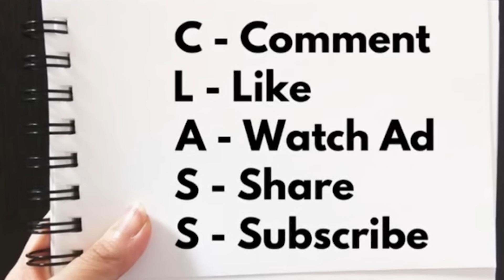商業詐騙無話邊個被迫害，曾視壹週刊為眼中釘｜慈善組織有章程要遵守，陳林和警察間的博弈，只要解釋到就有機會拎到清白紙｜黃絲KOL仲企喺佢哋嗰邊，現在回頭不會遲，因為再大的公司、再叻的社會賢達都比佢哋呃過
更多精彩内容：
贊助本頻道，直接課金支持！

炒港股定美股？Why not both？90後投資經理阿言利用 Event-Driven Approach 港股投資策略，多次命中數倍股、十倍股，戰績輝煌。美股方面，90後投資經理阿言團隊聯乘AI趨勢交易團隊，全港首創美股AI趨勢交易全權委托投資服務！如果你有興趣搵90後投資經理阿言管理Portfolio，可以到以下連結填寫Google Form：

90後投資經理阿言 IG：@aryin_invest

【初心入門班：股票基本概念篇】
【進階操盤班：財技及莊家篇】